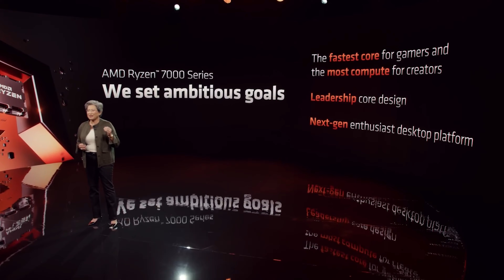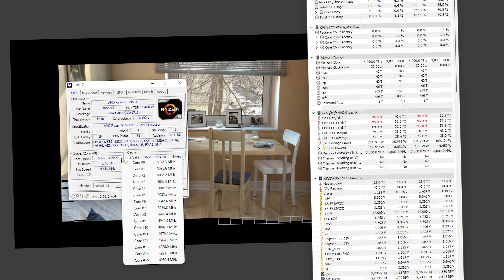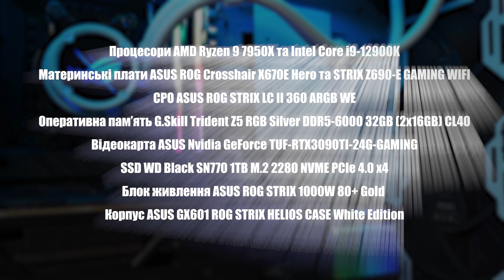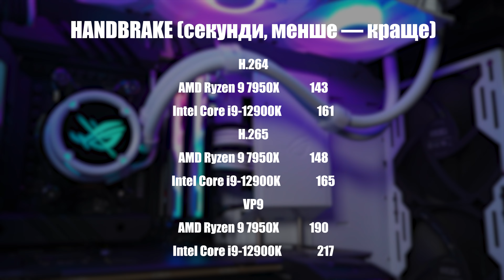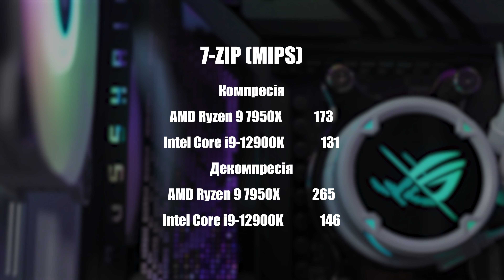Ryzen 9 7950X — новий топ для роботи та ігор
💻 Хочеш ексклюзивний ПК? Тисни сюди
Реліз нового покоління процесорів AMD щойно відбувся, і в нас вже є тести флагманського 16-ядерного Ryzen 9 7950X проти поточного топа від Intel Core i9-12900K.

00:00 - Вступ
01:41 - Про нагрів та енергоспоживання у Cinebench R23
02:38 - Конфігурації тестових систем
02:48 - Тести в Cinebench R23, GeekBench 5, Blender, Corona, V-Ray 5
03:29 - Тести Puget в Adobe Premiere Pro та After Effects 2022, кодування відео у Handbrake
03:58 - Тест шифрування у Veracrypt, архівація в 7-Zip
04:21 - Тести в 3D Mark Time Spy та PC Mark 10
04:46 - Ігрові тести у 1080p. Shadow of the Tomb Raider
05:15 - Hitman 3
05:42 - Marvel's Guardians of the Galaxy
06:10 - Cyberpunk 2077
06:51 - Red Dead Redemption 2
07:16 - Far Cry 6 та підсумки

Контакти:
м. Київ, вул. Кирилівська, 104

Про компанію Artline:
У нас власна лінія виробництва комп'ютерів.
Якість для нас не пустий звук. Кожен комп'ютер Artline проходить стрес-тест! І тільки потім їде до Вас!

Ми настільки впевнені в якості нашого продукту, що надаємо повну гарантію на весь комп'ютер протягом 38 місяців.

Наші менеджери заощадять Ваш час та з легкістю допоможуть вибрати оптимальний варіант ПК саме для Вас!